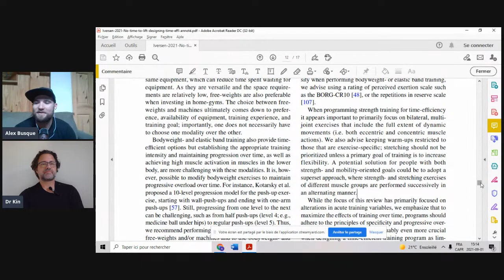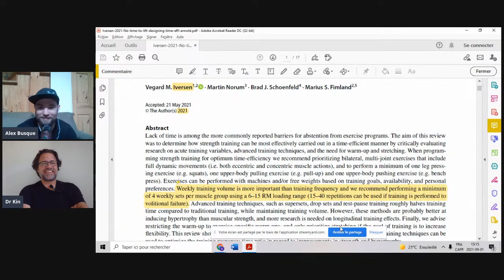Comment Avoir Plus de Gains en Moins de Temps avec Dr Kin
On en parle avec Dr Kin